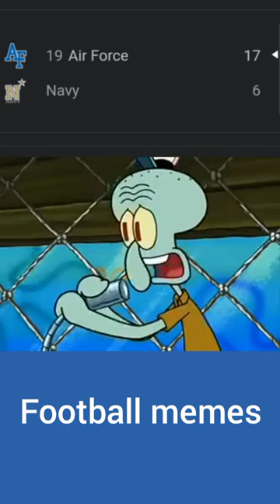My reaction to AIR FORCE🛩️beating NAVY🚢collegefootball